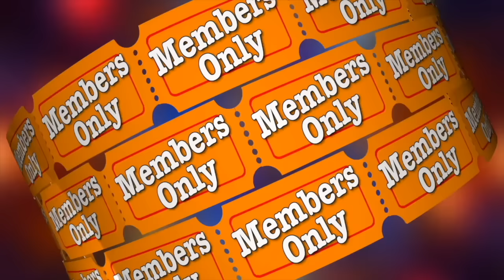Entrevista al espíritu de Hector Lavoe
Si quieres ordenar una sesión privada para conectar con tu propio espíritu me puedes escribir a mi correo:
👉🏻 carolinusmedium@gmail. com

Muchas Gracias.

Todas las informaciones reveladas dentro de nuestros contenidos públicos y consultas privadas deben ser tomados como  datos referenciales. Nosotros no hacemos sanaciones ni tampoco consideramos poseer la verdad absoluta acerca de ningún tema.